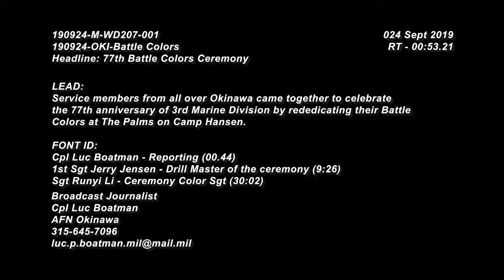77th Anniversary of 3rd Marine Division (2019) 🇺🇸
🔴 [Author]:
Video by Lance Cpl. Luc Boatman

🔴 [Unit]:
AFN Okinawa

🔴 [Location]:
Okinawa, Japan

🔴 [Description]:
Service members from all over Okinawa came together to celebrate the 77th anniversary of 3rd Marine Division by rededicating their Battle Colors at The Palms on Camp Hansen.

🔴 [Tags]:
AFN, USMC, Marines, AFN Okinawa, Yut

🔴 [VIRIN]:
190916-M-WD207-039